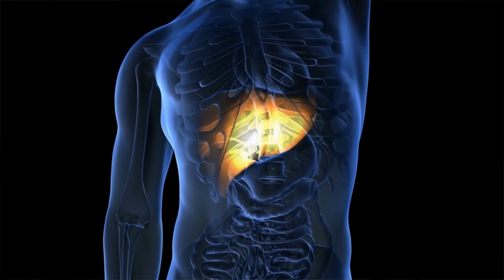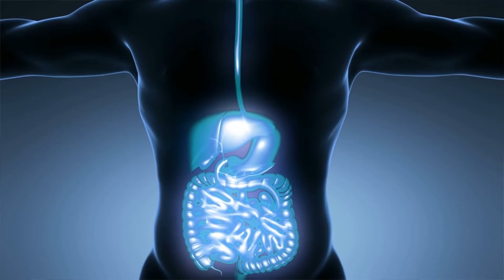وصفة طبيعية ومجربة للقضاء على جرثومة قرحة المعدة نهائيا بطريقة سهلة وبسيطة،البروكلي والكركم شاهد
00:00 نسبة المصابين بجرثومة المعدة
0:49 نصائح عامة للوقاية من جرثومة قرحة المعدة
1:25 أين تجد جرثومة قرحة المعدة في جسم الانسان
1:35 براعم البروكلي لعلاج جرثومة قرحة المعدة
2:02 عرق السوس لعلاج جرثومة قرحة المعدة
2:35 كيف يتم استخدام عرق السوس لعلاج جرثومة المعدة
2:52 الكركم لعلاج جرثومة قرحة المعدة
3:02 زيت جوز الهند الخام البكر لعلاج جرثومة المعدة
3:50 لبان الدكر لعلاج جرثومة المعدة
4:45 عسل الملكة لعلاج جرثومة قرحة المعدة
5:02 الشاي الأخضر أو المورينجا لعلاج جرثومة المعدة
5:23 عصير الملفوف أو الكرنب لعلاج جرثومة المعدة
5:55 فيتامين سي لعلاج جرثومة المعدة
6:20 زيت الاورجانو لعلاج جرثومة المعدة
6:40 الزنجبيل لعلاج جرثومة المعدة